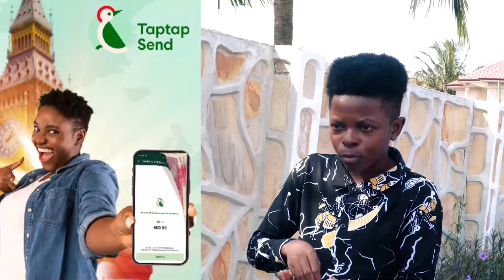Live From Okaikwei Central Dr. Bawumia Fire🔥John Mahama 24hrs Disco Policy